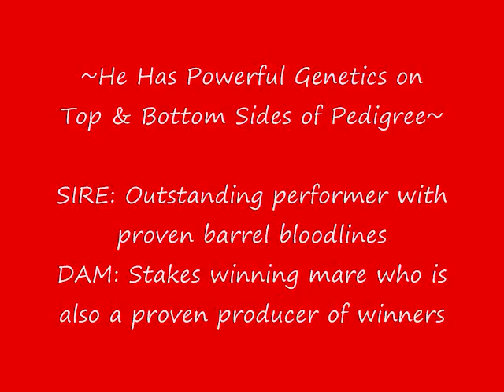2009 Backdraft x FeeFi Foal Video May 28 0001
2009 Foal by Ima Firefighter for sale Outstanding barrel prospect!!